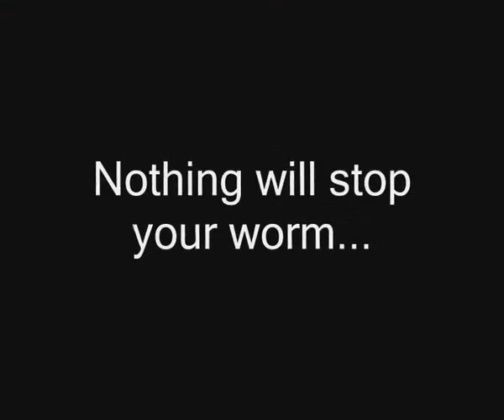simple games with nice graphics for any age Groboid Tears Have No Name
Friends, I will publish my new videos with games whenever possible, and if you are interested in this game, then you can download it for free